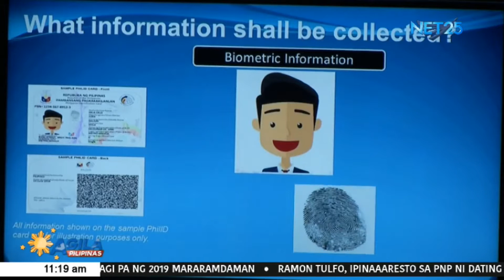PSA: mass enrollment para sa National ID system, sisimulan na sa kalagitnaan ng 2020